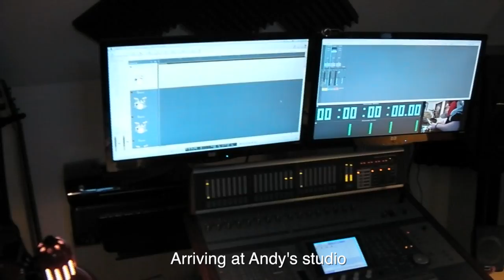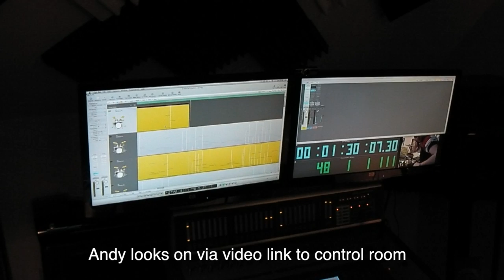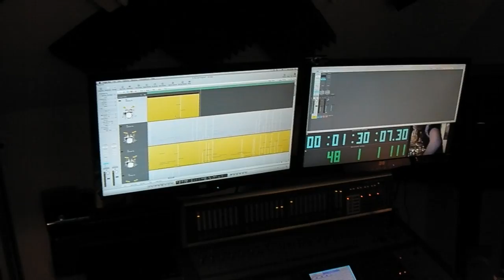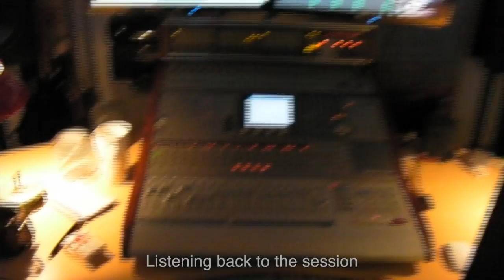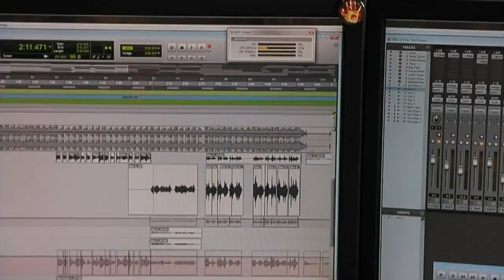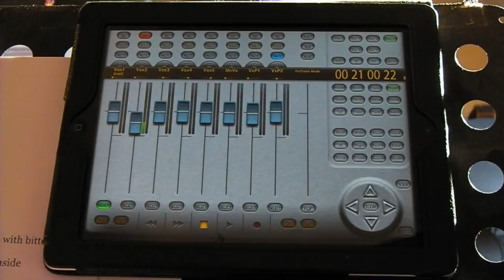Memory House 3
Simon looks back at some of the recording sessions for the Shineback album. Some of his memories are actually real as this video proves. No bottoms were shown in this video.